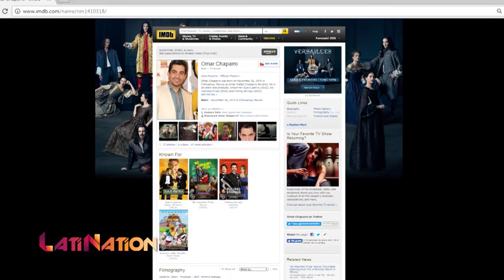Omar Chaparro Has a Black Belt in Karate and Comedy | LatiNation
After the success of Eugenio Derbez’s box office smash, Instructions Not Included, Pantelion Films has been trying to rediscover the magic and produce another major hit. And this year, they may have another one with the critically acclaimed release No Manchas Frida. No Manches Frida is the story of Zequi, played by Omar Chaparro, a recently released bank robber who goes to recover stolen money buried before going to jail, only to find that Frida Kahlo High has built a gym over the loot. Up next, we catch up with the star to tell us more about the film and the buzz it has going